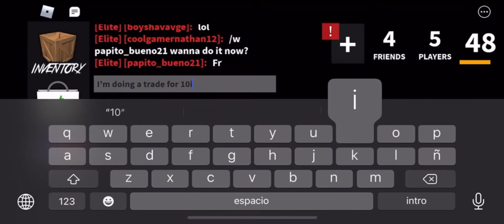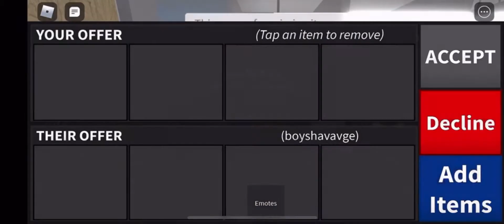Selling 10 small sets in MM2 (Proof #4)